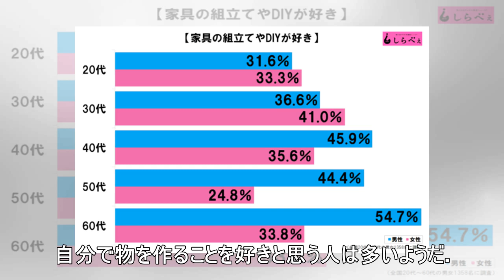「ネジにプラスとマイナスがある理由」をチコちゃんを解説 納得の声が相次ぐ